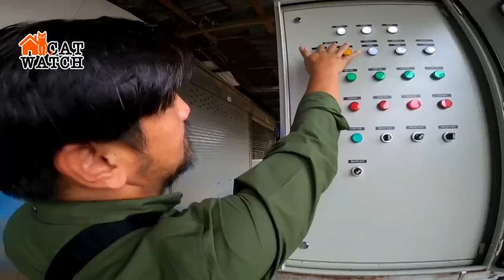ตลาดสุรนารี พร้อมเปิด 2021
ตลาดสุรนารี ประกาศ !!! พร้อมเปิด ทำตามกฏหมาย ร่วมมือกับเทศบาล เพื่อ 1400 ผู้ค้าที่รอคอยโอกาส

ตลาดสุรนารี แม่ค้าขอโอกาสค้าขาย ยินดีที่เห็นทีมบริหารตลาดเดินเครื่องบำบัดน้ำเสีย ปรับพื้น แผง ทางระบาย น้ำ ในตลาดสด

วันที่ 15 ตุลาคม 2564 เวลา 11.00 น.ตลาดสุรนารี อ.เมือง จ.นครราชสีมา นายพิชญ์  สนธิ
ที่ปรึกษากฎหมายและบริหาร
บริษัท ตลาดสุรนารี จำกัด พร้อมทีมบริหาร เปิดแถลงข่าว ว่าวันนี้ ตลาดสุรนารี พร้อมเปิดให้บริการในวันเสาร์ที่ 16 ตุลาคมนี้ หลังจากตลาดสุรนารีปลดล็อคจากสถานการณ์การแพร่ระบาดของโรคโควิด-19

นายพิชญ์ กล่าวว่า จากเหตุการณ์ที่ผ่านมา มีการเผยแพร่ข่าวสารข้อมูลเกี่ยวกับตลาดสุรนารีในหลายเหตุการณ์หลายกรณีจากฝ่ายเดียวด้วยข้อมูลที่คลาดเคลื่อน ส่งผลกระทบต่อประชาชนผู้รับรู้ข่าวสารไปในวงกว้าง ก่อให้เกิดความเสียหายกับประชาชนนับพันคนผู้ดำเนินวิถีชีวิตประกอบสัมมาชีพอยู่ในตลาดสุรนารี ที่ต้องเผชิญกับกระแสสังคมอันส่งผลถึงความเข้าใจข้อเท็จจริงอันคลาดเคลื่อนของภาครัฐ ที่จะใช้กฎหมายควบคุมดูแลสั่งการเป็นข้อปฏิบัติที่เกินกว่าความจำเป็นอันไม่อาจหลีกเลี่ยงได

"วันนี้ ตลาดสุรนารีผ่านพ้นจากสถานการณ์การแพร่ระบาดของโรคโควิด-19 แล้ว ดังจะเห็นได้จากการปลดคำสั่งห้ามเข้า-ออกสถานที่นี้ของผู้ว่าราชการจังหวัดนครราชสีมา เมื่อวันที่ 11 ตุลาคม 2564 ซึ่งจะทำให้ประชาชนผู้ประกอบสัมมาชีพค้าขายดำเนินวิถีชีวิตได้อย่างเป็นปกติ ภายใต้กรอบมาตรการการป้องกันโรคโควิด-19 อันอ้างอิงได้ทางวิชาการสาธารณสุข เพื่อมิให้เกิดการแพร่กระจายโรคขึ้นมาอีก ด้วยความร่วมมือของประชาชนที่อาศัยสถานที่นี้ทำมาหากิน"นายพิชญ์ กล่าว

ดังนั้น ตลาดสุรนารีขอแก้ไขข่าวสารที่เผยแพร่ออกไปในสังคมวงกว้างโดยมิได้คิดและขาดองค์ความรู้ทางวิชาการสาธารณสุขที่แท้จริง ที่กล่าวร้ายให้เสียหายว่า

""ตลาดสุรนารีเป็นรังโรค”ตลาดสุรนารีขอความเห็นใจในการใช้ความรู้และเหตุผลในการเผยแพร่ข่าวสารว่า ตลาดสุรนารีไม่ใช่แหล่งเพาะเชื้อโรคร้ายนี้ หากแต่ข้อเท็จจริงเป็นที่รับรู้ทั่วไปว่าตลาดเป็นสถานที่พลุกพล่าน มีประชาชนเข้า-ออกรวมตัวกันเพื่อกิจกรรมวิถีชีวิตอันเป็นปกติชน เป็นแหล่งซื้อ-ขายสินค้าที่จำเป็นต่อการดำรงชีพ จึงมีความเสี่ยงต่อการแพร่ระบาดของโรคนี้ค่อนข้างมาก เห็นได้จากเหตุการณ์ที่เกิดขึ้นอยู่ทั่วไป ทั่วประเทศ ทั่วโลก ตลาดสุรนารีจึงขอความเห็นใจในการใช้ดุลยพินิจวิเคราะห์ด้วยเหตุผลที่เป็นธรรม เพื่อร้องขอสื่อสารมวลชนช่วยกันแก้ภาษาข่าวนี้ “ตลาดสุรนารีไม่ใช่รังโรค""นายพิชญ์ กล่าวพร้อมชี้แจ้ง

ประเด็นกรณีที่ตลาดสุรนารีไม่ได้มีใบอนุญาตจัดตั้งตลาดจากทางเทศบาลนครนครราชสีมานั้น เป็นกรณีที่แยกกันต่างหาก กฎหมายคนละฉบับ เจตนารมณ์ของกฎหมายแตกต่างกัน ไม่ใช่บังคับด้วยกัน
ตลาดได้รับหนังสือจากทางเทศบาลนครนครราชสีมา แจ้งว่าไม่อนุญาตให้จัดตั้งตลาดเหตุไม่ถูกสุขลักษณะ ดังนี้
1. แสงสว่างและการระบายอากาศ ไม่เพียงพอ 2. แผงจำหน่ายสินค้าอาหารสด วางแผงใช้ไม้อัดที่ชำรุด และมีเชื้อรา 3. ห้องน้ำควรจัดให้มีสบู่ล้างมืออย่างพอเพียง 4. สินค้าประเภทอาหารให้วางจากพื้นสูง 60 เซนติเมตร ไม่สูงเกินกว่า 150 เซนติเมตร 5. ล้างที่พักขยะมูลฝอยเป็นประจำ 6. รถบรรทุกขนย้ายขยะไปทิ้งเพื่อกำจัด ต้องมีสภาพดี มีสิ่งปกคลุม 7. รางระบายน้ำต้องเป็นรางเปิด รวมทั้งต้องจัดให้มีน้ำสะอาดสำหรับล้างมือและสินค้าอย่างเพียงพอ และจัดให้มีระบบบำบัดน้ำเสีย ตะแกรงดักขยะ และบ่อดักไขมัน

นายพิชญ์ กล่าวอีกว่า กรณีที่เทศบาลฯ ในฐานะเจ้าพนักงานบังคับใช้กฎหมายที่เกี่ยวข้อง ไม่ใช้ดุลยพินิจเกินกว่าคำขอจัดตั้งตลาดสดประเภท 1 ที่ทางตลาดขอจัดตั้ง คือ
1. ให้นำส่งใบอนุญาตก่อสร้างอาคารโดยรอบ ที่สร้างมาเมื่อ 32 ปีที่แล้ว หรือแบบที่วิศวกรรับรอง
ประเด็นกรณีนี้ เทศบาลฯ ใช้ดุลยพินิจเกินคำขอจัดตั้งตลาดสดประเภท 1 ของทางบริษัท ตลาดสุรนารี จำกัด ผู้ยื่นคำขอ ซึ่งประสงค์จะขอจัดตั้งตลาดสดเพียงอาคารเดียว ไม่ใช่อาคารสำนักงาน อาคารส่วนพาณิชย์ที่อดีตมีการให้เช่าของผู้บริหารเดิมเป็นการเช่าที่ดิน จึงไม่ตรงตามวัตถุประสงค์ที่ขอ
ประกอบกับอาคารดังกล่าว ทางบริษัทฯไม่ได้เป็นผู้สร้าง แต่สร้างมาครั้งอดีตเมื่อ 32 ปีที่แล้ว ซึ่งเทศบาลฯ ควรมีใบอนุญาตก่อสร้างและแบบอยู่ที่เทศบาลฯ เหตุเพราะเทศบาลฯ ต้องเป็นผู้ออกใบอนุญาตก่อสร้างให้ตั้งแต่ครั้งเริ่มก่อสร้างเมื่อ 32 ปีที่แล้ว จึงไม่สามารถหาใบอนุญาตก่อสร้างให้ได้

สรุปว่ากรณีการไม่ออกใบอนุญาตให้จัดตั้งตลาดของเทศบาลฯ เป็นกรณีทางกฎหมายซึ่งต้องอุทธรณ์ต่อไปยังคณะกรรมการอุทธรณ์ศาลปกครอง และศาลปกครองสูงสุดต่อไป หรือทำคำขอออกใบอนุญาตจัดตั้งตลาดใหม่ เมื่อดำเนินการให้ถูกต้องตามคำสั่งการสาธารณสุขแล้ว กระบวนการจึงเป็นกระบวนการทางกฎหมายที่ประสงค์ให้ประชาชนใช้ช่องทางนี้ได้

ดังนั้น กรณีนี้จึงไม่ใช่บริษัทฯ เป็นอาชญากรที่ต้องถูกติฉินใส่ข่าวประณามให้แพร่ไปในวงกว้าง แต่เป็นกรณีที่บริษัทฯ ยืนหยัดในฐานะประชาชนของประเทศนี้ที่ใช้สิทธิอันสุจริตตามรัฐธรรมนูญ ตามกฎหมายโดยชอบ จึงอยากทำความเข้าใจต่อสังคมถึงข้อเท็จจริง

"เรามีเจตนาที่จะทำธุรกิจและบริหารตลาดแห่งนี้ ให้ถูกต้องตามขบวนการของกฎหมาย กฎสาธารณสุข เพราะเราไม่ใช่ตลาดเถื่อน"นายพิชญ์ กล่าว